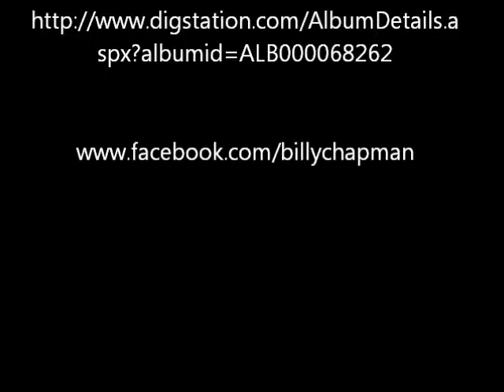Billy Chapman "Scattered Man" HOB Orlando, January 7th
Playing an acoustic show at House of Blues, Orlando.